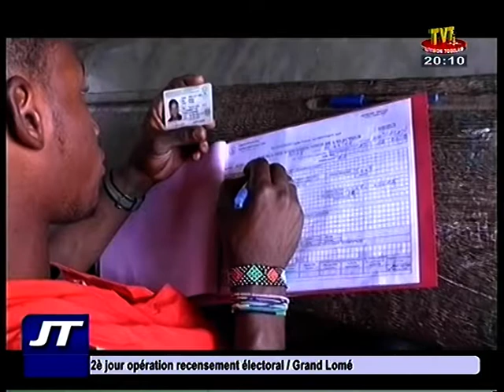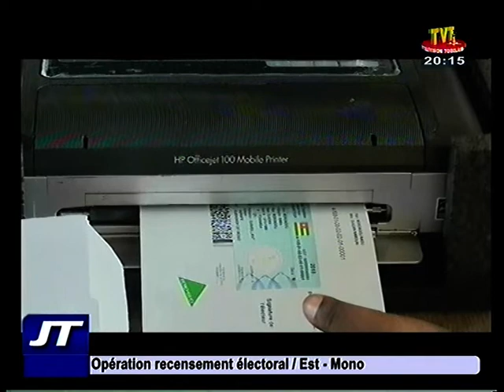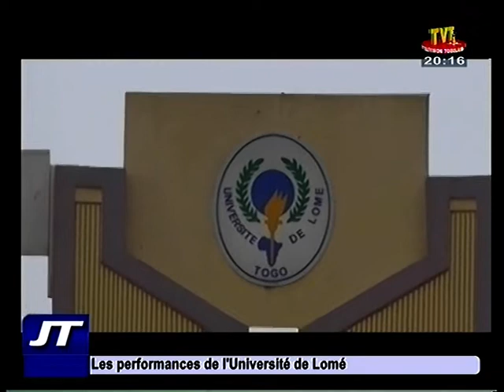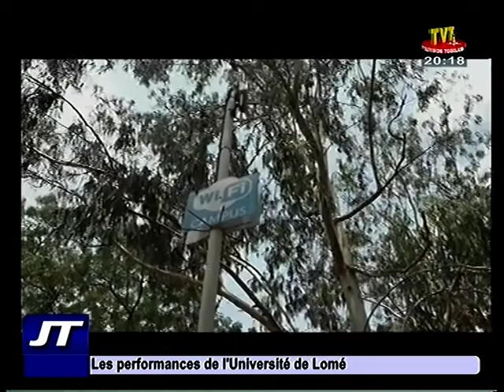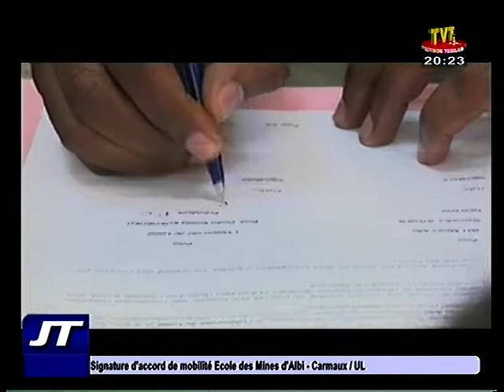Journal du 2 octobre 2018